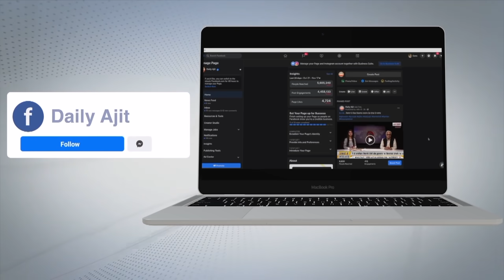Ajit News @ 9 pm, 12 October 2021 Ajit Web Tv.